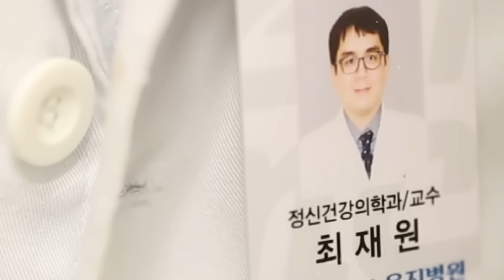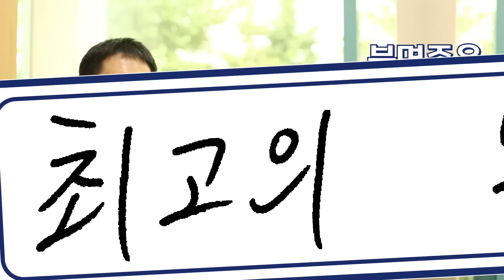[을지건강身드롬] 잠을 잊은 그대에게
을지의 건강관리 꿀팁 大방출!

그 첫 번째, ‘불면증’
노원을지대학교병원 정신건강의학과 최재원 교수님 편

많은 관심과 시청 부탁드려요~!